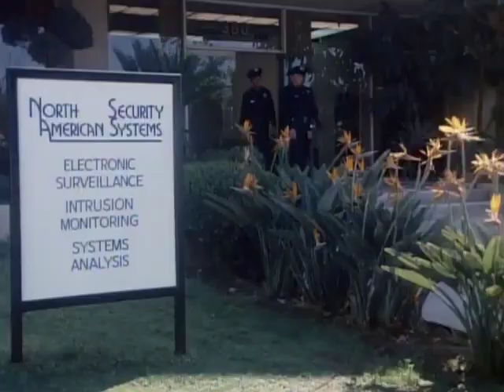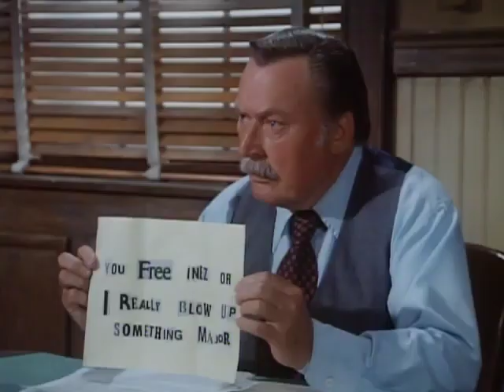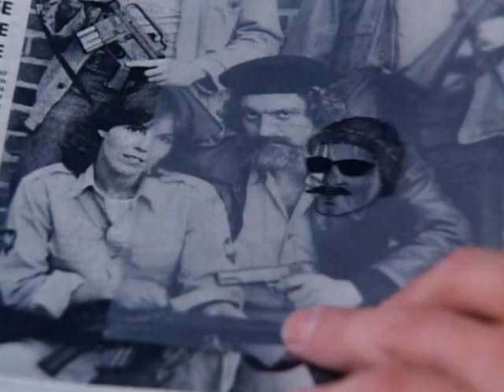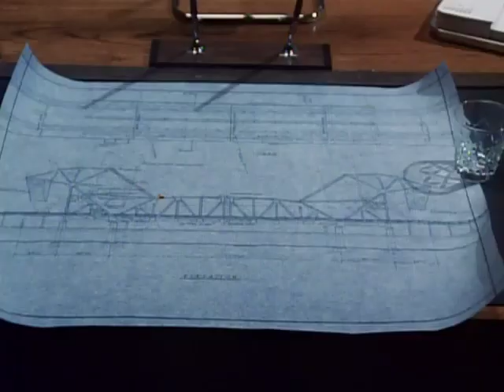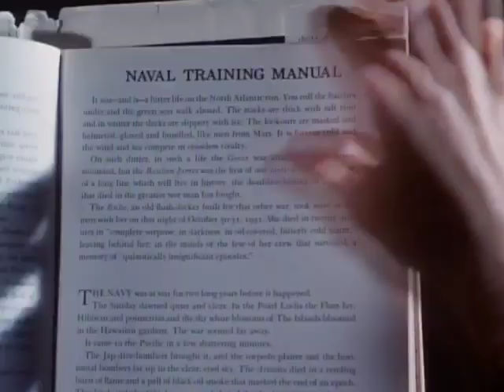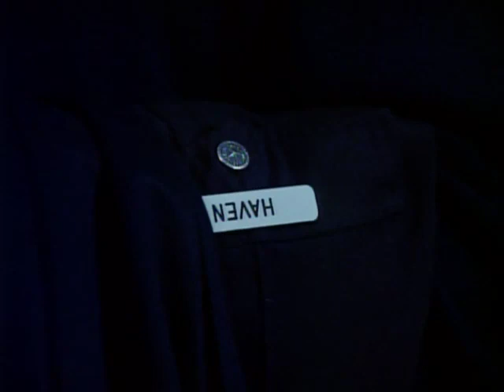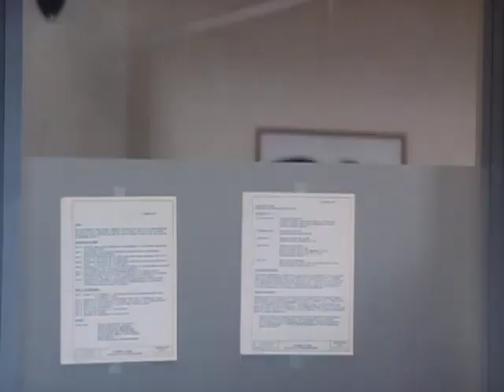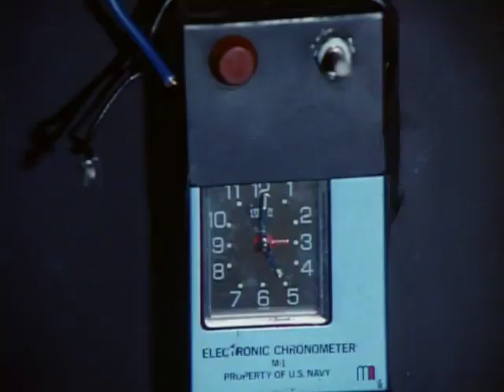Future Cop | Episode 3 & 4 (The Mad Mad Bomber) (1976 - 77)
A psychopath threatens to bomb a number of Los Angeles buildings unless the police release a revolutionary currently held in prison.